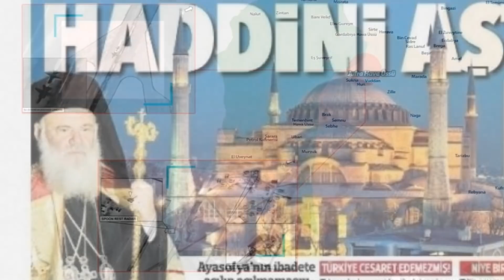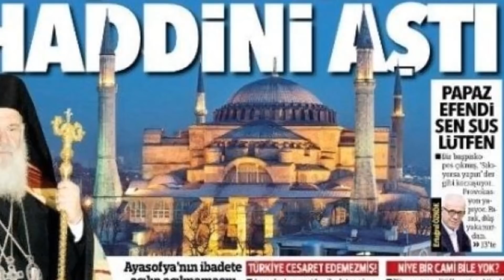Ελλάδα - Τουρκία - Αμερική,όλες οι τρέχουσες εξελίξεις στην Ανατολική Μεσόγειο-Εθνικό τυφέκιο ΑΟΡ